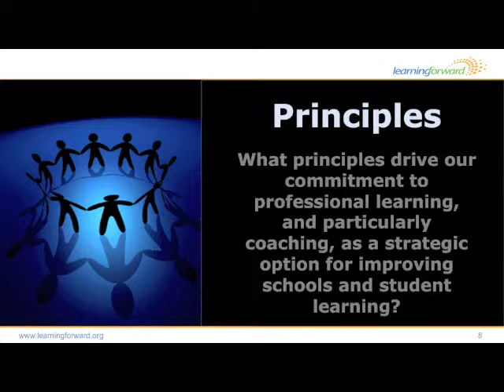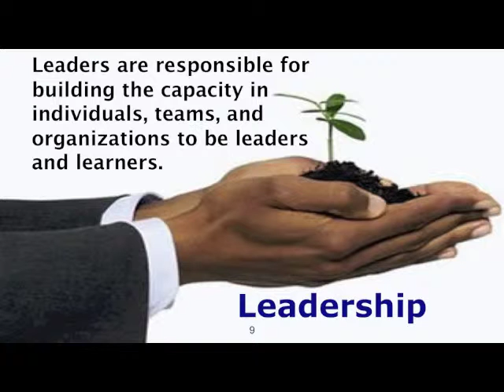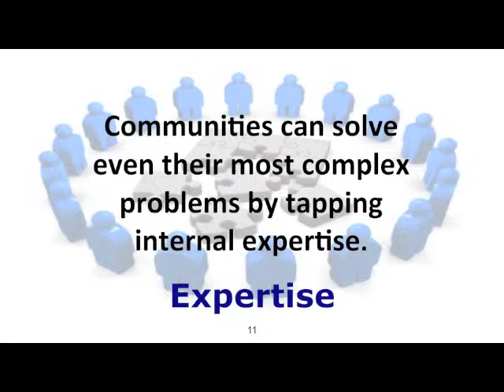Coaching program implementation in schools: Part 1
Three important principles to implement a Learning Coach program are: leaders as learners, collaboration for all learners, and expertise within.

Facilitated by: Joellen Killion